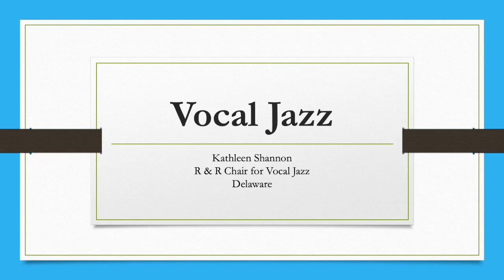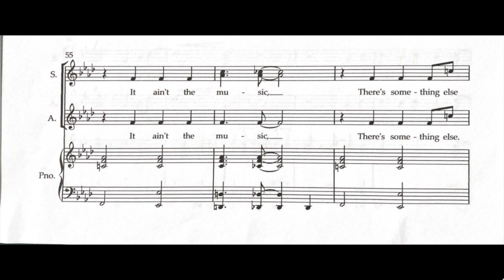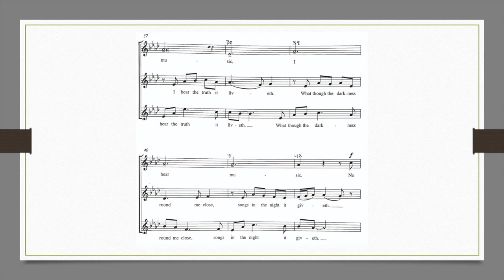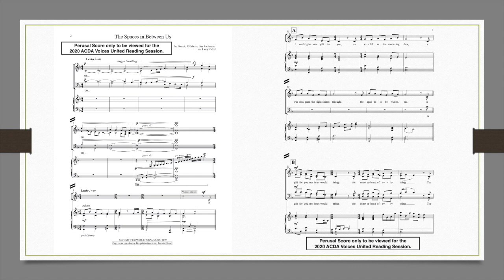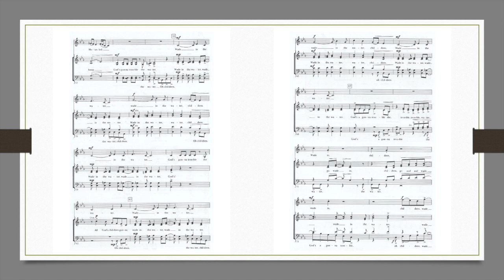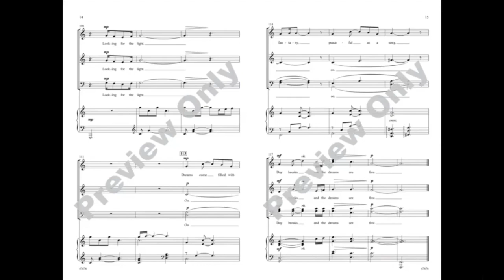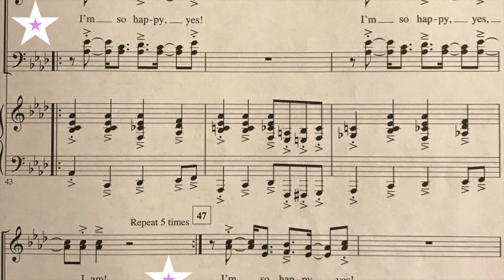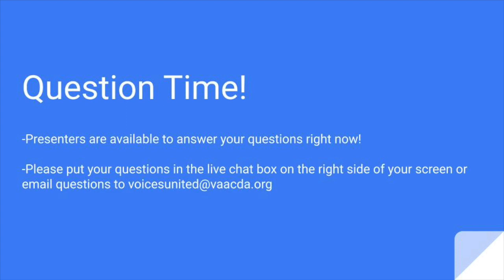Music We Want to Sing...No Matter What! Repertoire for SAB & SATB choirs and beyond! Aug. 7, 9:30 am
Thank you for attending the Voices United Conference!

-Thank you to our presenters for this session:
Kathleen Shannon-Temple University and Salem Community College, NJ; York (PA) Symphony Orchestra and Chamber Singers
Bill Podolski- H-B Woodlawn Secondary, Arlington VA
Margaret Anne Butterfield, Wilmington Friends School, DE

-Presenters are available during the presentation to answer your questions.